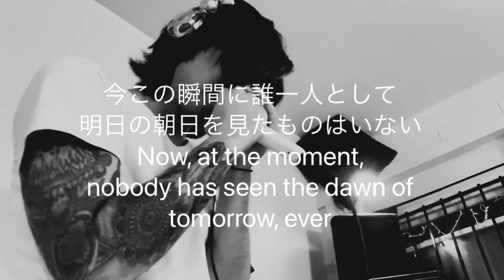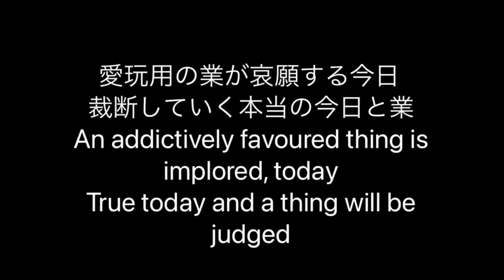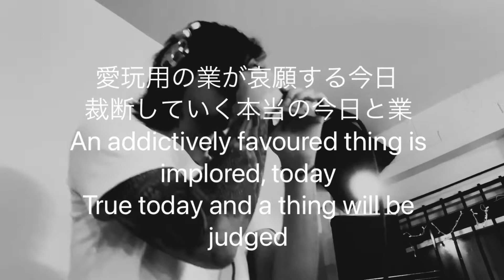THE NOVEMBERS - 鉄の夢 Tetsu No Yume Vocal Cover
途中まで。

w/English sub.